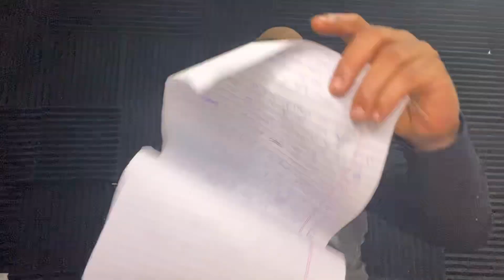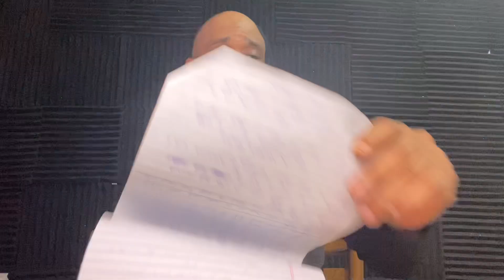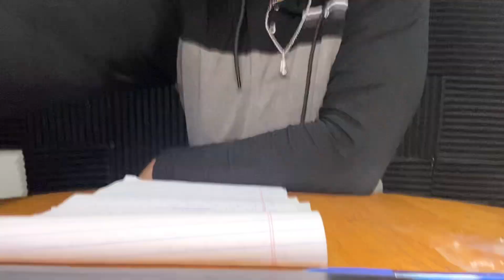Danny Myers Vs Frak Recap